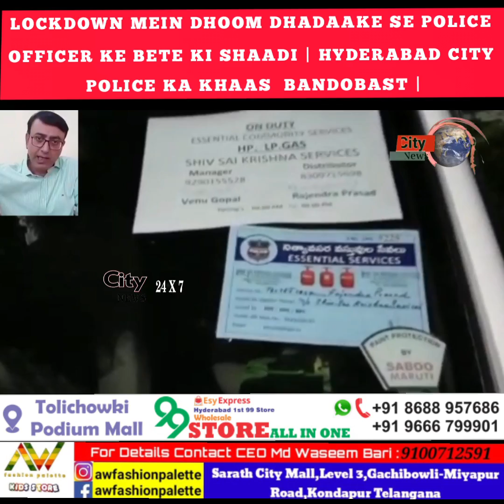LOCKDOWN ME DHOOM DHADAAKE SE POLICE OFFICER KE BETE KI SHAADI | HYD CITY POLICE KA KHAAS BANDOBAST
LOCKDOWN MEIN DHOOM DHADAAKE SE POLICE OFFICER KE BETE KI SHAADI | HYDERABAD CITY POLICE KA KHAAS BANDOBAST